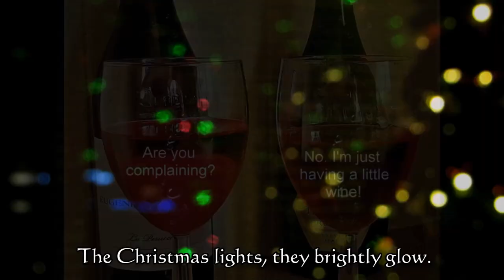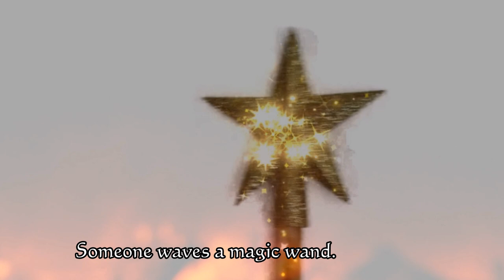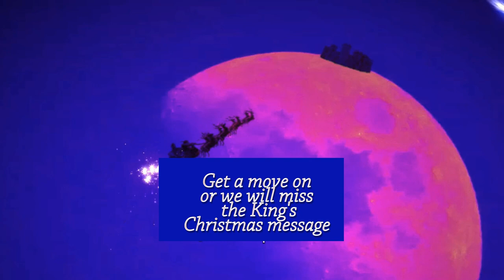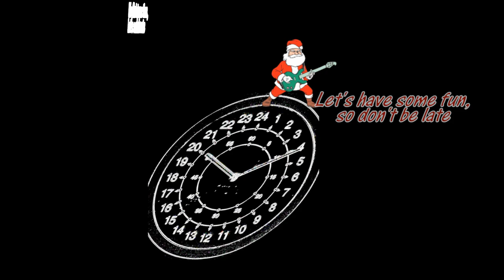Castle on the Moon (Its Christmas Time ) ..... disco arrangement.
Alternative arrangement of Castle on the Moon.
Even Santa finds the time to join in!